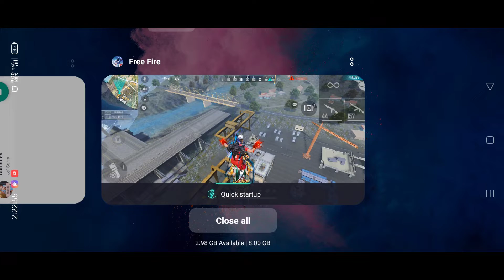24KGoldn - Mood ❤️ (FreeFire Highlights)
24KGoldn - Mood ❤️ (FreeFire Highlights)

24k Goldn - Mood (MODE RUOK FF, Apelapato999)